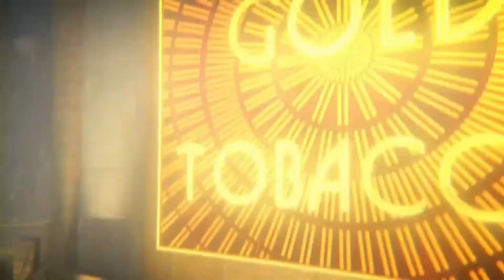Black Ops 3 Zombies: Shadows of Evil VS The Giant (BO3 Strawpoll)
My Headset - Titanfall Atlas Headset